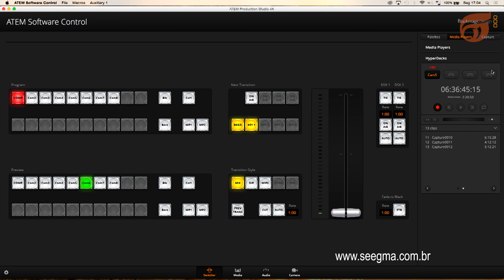Novidade para transmissão ao vivo Blackmagic Design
Novidade para sua transmissão ao vivo